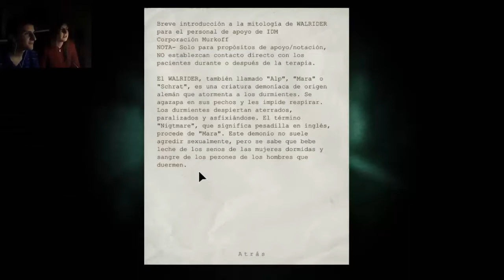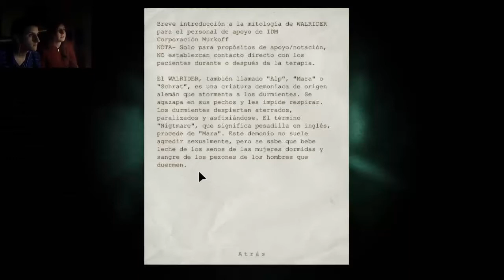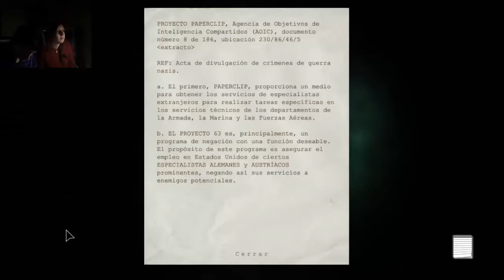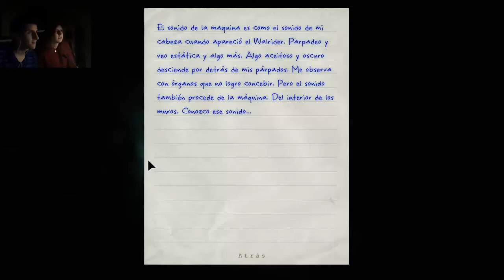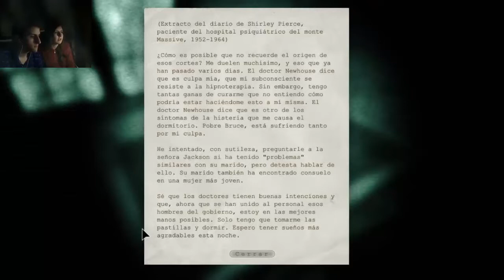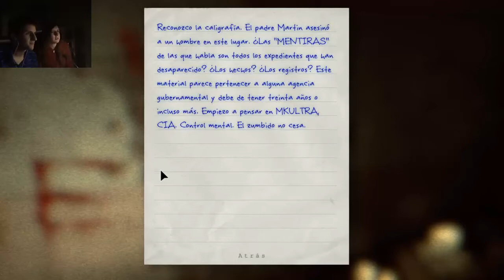Outlast (Parte 7) - Ventanas Troll...